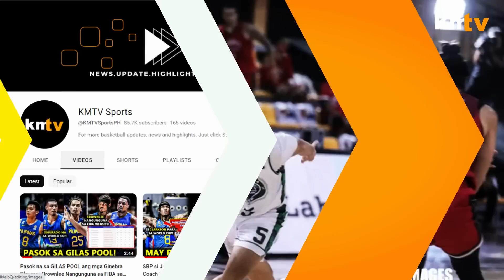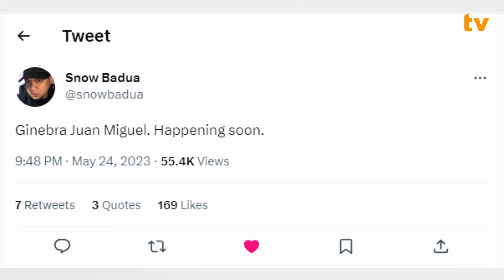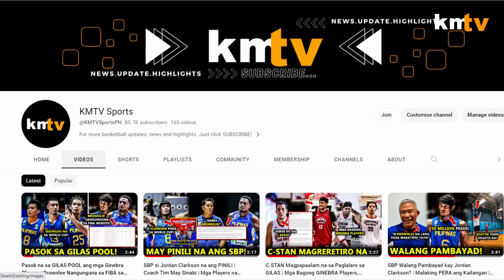Ang Magpapahirap sa GILAS na Dominican SUPERSTAR | Juami Tiongson to GINEBRA Malapit na!